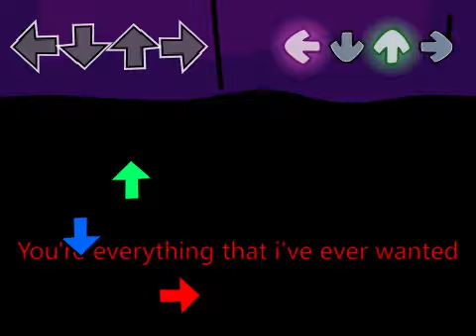and Tseh Singing TwiddleFinger